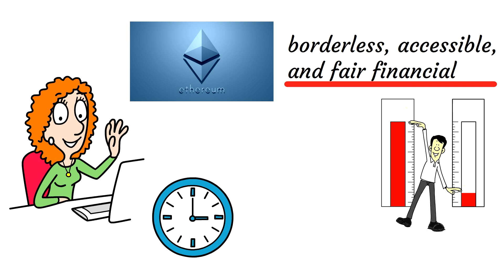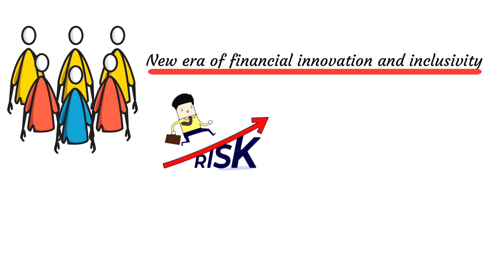Ethereum Secrets: The Key to Financial Freedom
Looking to understand the power of Ethereum and decentralized finance? Look no further! In this ultimate guide, we'll break down everything you need to know about Ethereum, DeFi, and how blockchain technology is revolutionizing the world of finance. Stay ahead of the game with this comprehensive guide on all things crypto and fintech. Don't miss out on the latest crypto news and innovations – watch now!